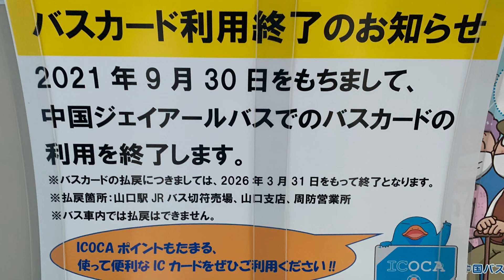中国J Rバス山口エリアpart５ バスカード利用終了について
中国J Rバス山口エリアでは、２０２１年９月３０日をもってバスカードの取り扱いが終了します。　カード残額が不足のときは、不足分を現金でお支払いください。

例　運賃が５００円　　カード残額４５０円→５０円不足→現金５０円を運賃箱へ

払い戻しは、各窓口で手続きができます。手数料は、ありません。　バス車内での払い戻しは、対応していませんのでご注意ください。

写真撮影は、運転手さんに撮影許可を得ています。（バスカードのカードリーダー２ヶ所）

運行終了後は、回送になり、撤去作業になります。

１０月１日以降は、現金・交通系ＩＣカードになります。